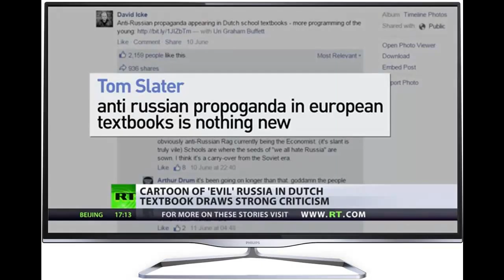Fear & loathing in Dutch classroom: Russia has claws and fangs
A picture in a Dutch social studies textbook for 16-year-olds portrays Russia as a monster with claws and fangs trying to devour Ukraine, while Europe extends a helping hand.